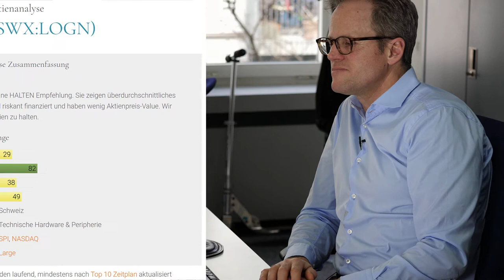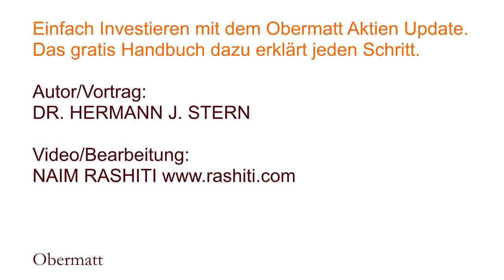Logitech Keyboard kauft Logitech Aktie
In meiner Erfahrung waren Logitech Produkte schon immer eine sichere Wahl. Nun kommt hinzu, dass ein Freund und Aktienfan mir empfahl, bei Logitech einzusteigen. Strategie sei vielversprechend, CEO demütig und doch ehrgeizig. Beim Googeln zeigen sich noch weitere gute Gründe für die Aktie.